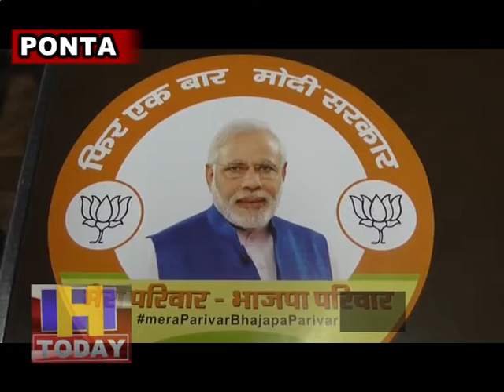भारतीय जनता पार्टी के कार्यकर्ताओं ने कसी कमर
भारतीय जनता पार्टी के  कार्यकर्ताओं ने कमर कस ली है बीजेपी कार्यकर्ता एकजुट होकर कार्य शुरू कर रहे हैं बीजेपी कार्यकर्ताओं ने शिलाई क्षैत्र में लोगों को सलाह दी इस बार फिर से मोदी सरकार को जिताना है मोदी सरकार ही किसानों की  दुख सुख में हर समस्या दूर कर सकता है आज दर्जनों कार्यकर्ताओं ने कफोटा बाजार में स्टीकर व झंडे बांटे और लोगों को मोदी के 5 साल में हुए विकास के बारे में जानकारी दी